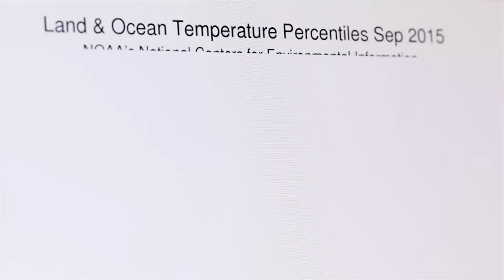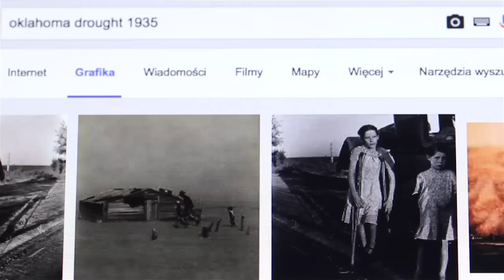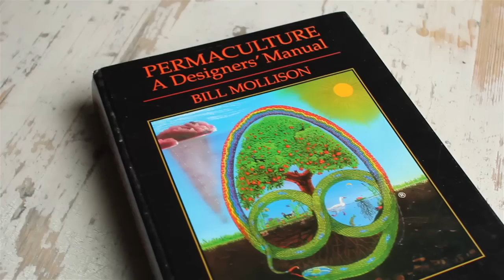Zmiany klimatyczne a migracje i uchodźcy | Serwis klimatyczny [ENG SUB]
"Im więcej wiemy o historii zmian klimatu, tym bardziej widzimy, że w historii cywilizacji rewolucje, upadki dynastii, wojny zdarzały się w czasach susz. W czasach, kiedy były kłopoty z uprawą pól" - prof. dr hab. Jacek Piskozub (Instytut Oceanologii Polskiej Akademii Nauk).

Film powstał w ramach projektu Stacje Pogody (Weather Stations) współtworzonego przez Krytykę Polityczną, który stawia literaturę i narrację w centrum dyskusji o zmianach klimatycznych. Organizacje z Berlina, Dublina, Londynu, Melbourne i Warszawy wybrały pięcioro pisarzy do programu rezydencyjnego. Dzięki niemu stworzono pisarzom okazje do wspólnej pracy i zbadania, jak literatura może inspirować nowe style życia w kontekście najbardziej fundamentalnego wyzwania, przed którym stoi dzisiaj ludzkość – zmieniającego się klimatu. Projekt finansowany w ramach programu Kultura Unii Europejskiej.